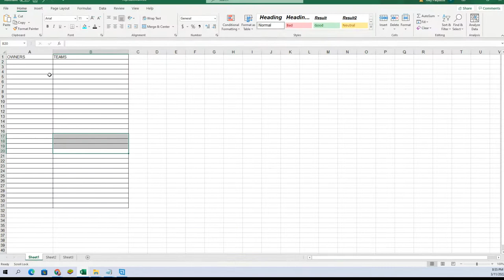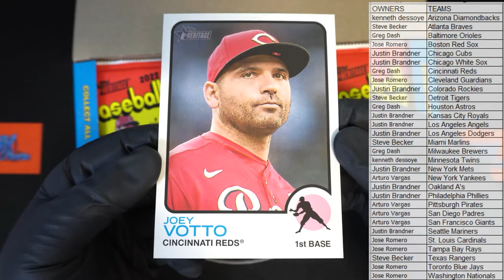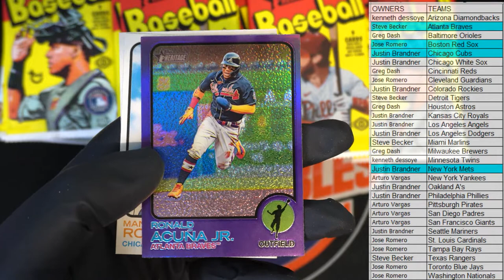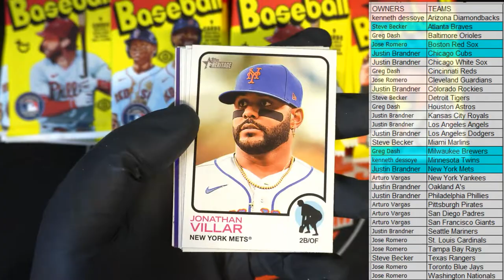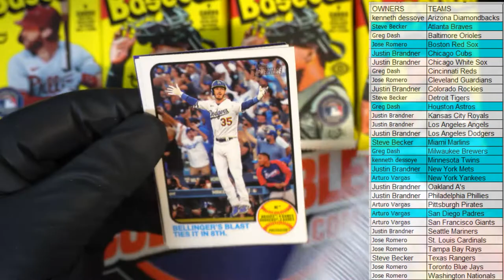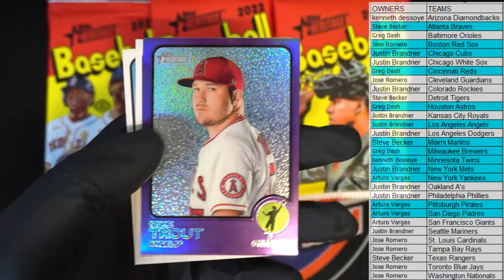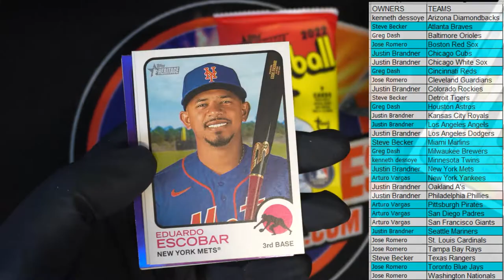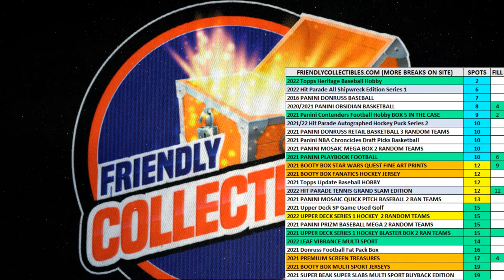2022 Topps Heritage Baseball Hobby ID 22HERITAGE107